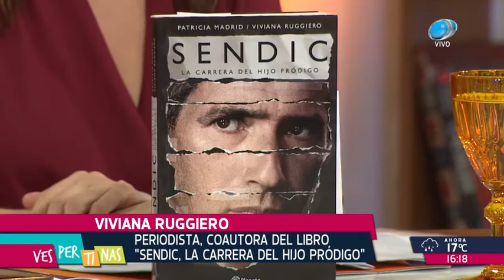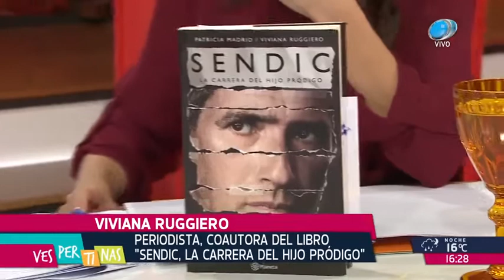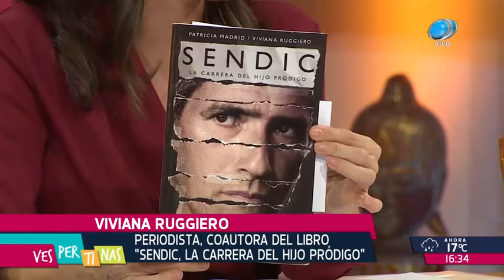Vespertinas - Puesta a punto del caso Sendic 30 de Mayo de 2018